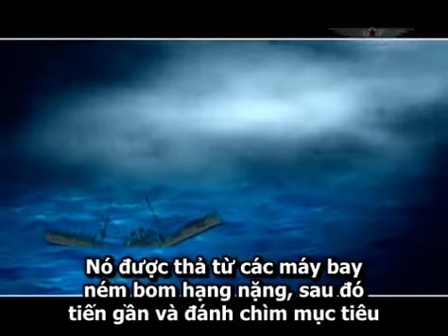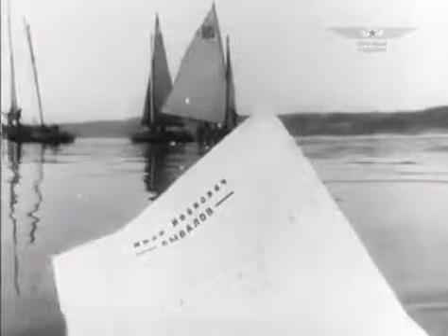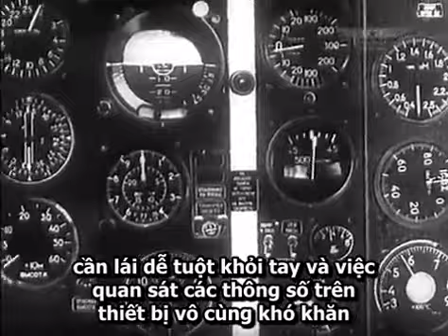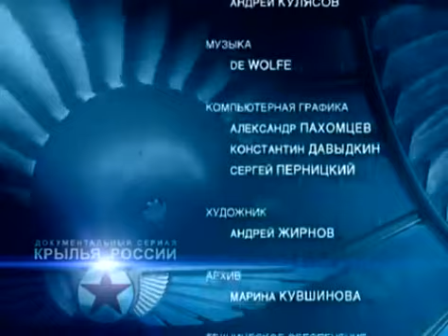Thủy phi cơ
Thủy phi cơ hiện đang dùng trong nhiều lĩnh vực, mà phổ biến nhất là tìm kiếm cứu nạn, tuần tra và dập cháy rừng!